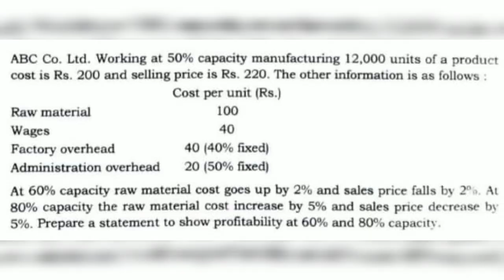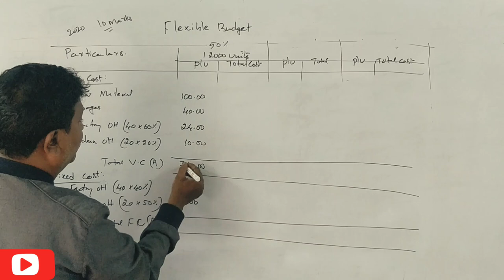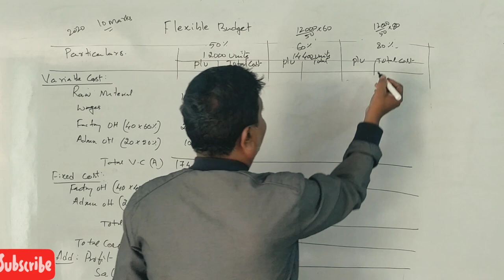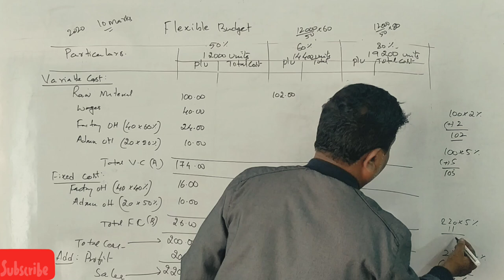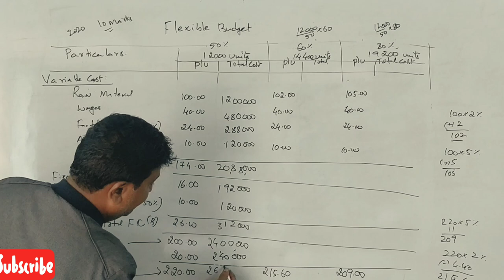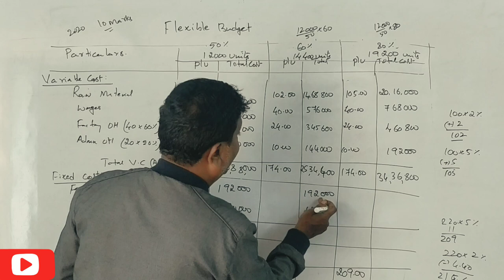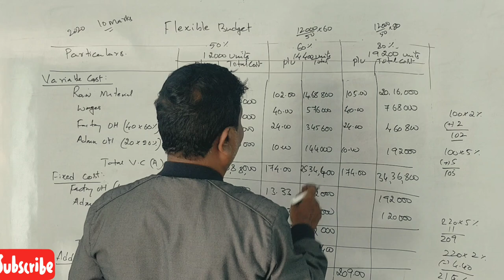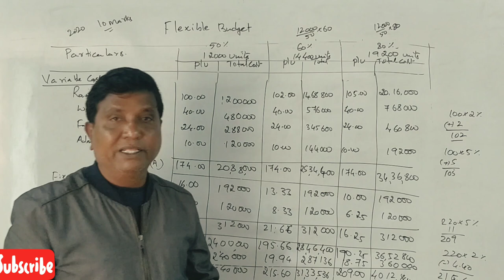Flexible Budget in Kannada - MBA/B.COM/BBA - 2020 MBA Question paper for 10 marks